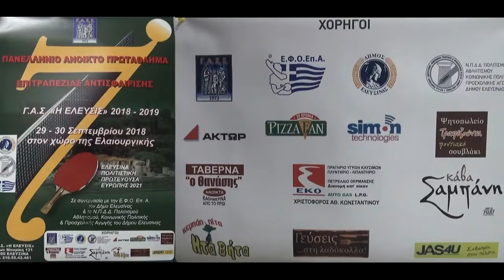7ο Αναπτυξιακό ΓΑΣ Ελευσίνας Κατάταξη 1-8 Παγκορασίδες 09 30/09/2018